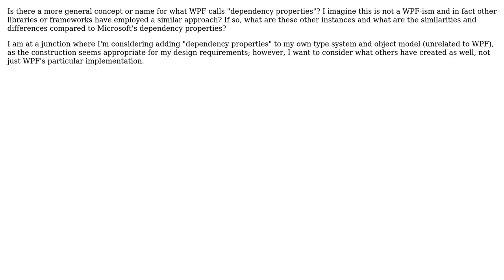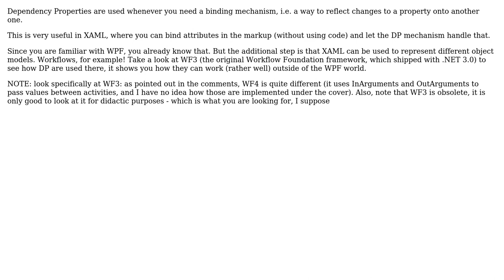Software Engineering: Dependency properties outside the realm of WPF? (2 Solutions!!)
Software Engineering: Dependency properties outside the realm of WPF?

With thanks & praise to God, and with thanks to the many people who have made this project possible! | Content (except music & images) licensed under CC BY-SA | Music | Images & others | With thanks to user Lorenzo Dematte user Euphoric user DuckMaestro and the Stack Exchange Network Trademarks are property of their respective owners. You are responsible for your own actions.